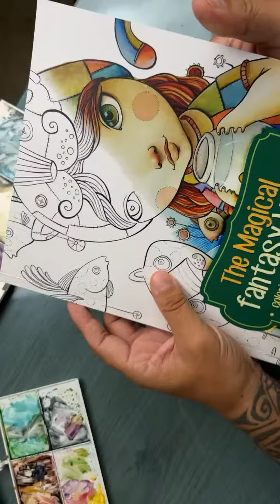🎨 Aprende ACUARELA fácil con Lucho Salcedo: Técnicas y Tips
¡Bienvenidos al emocionante taller de acuarela con Lucho Salcedo!

Nos emociona que estén aquí para explorar el mundo mágico de la acuarela. En este taller, aprenderemos a dar vida a esta hermosa imagen que ven en sus manos, utilizando técnicas especiales de acuarela. Recuerden copiarla sobre papel acuarela con un lápiz suave antes de comenzar.

Antes de sumergirse en la paleta de colores, asegúrense de tener listas sus acuarelas, pinceles, agua y, lo más importante, ¡muchas ganas de crear algo increíble! Lucho Salcedo compartirá sus conocimientos y secretos para que su experiencia sea inolvidable.

¡Así que, sin más preámbulos, vamos a comenzar! Prepárense para explorar su creatividad y dejarse llevar por el mundo de la acuarela. ¡A pintar se ha dicho! 🎨🖌️